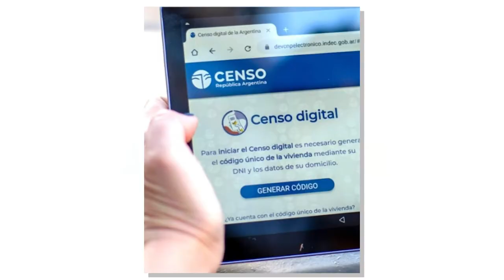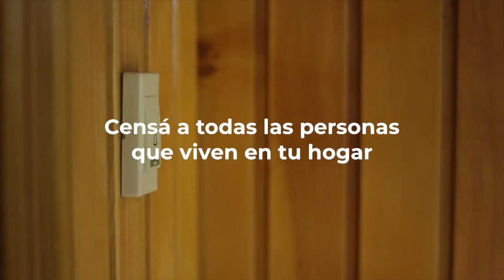CENSO NACIONAL 2022: LO QUE TENÉS QUE SABER